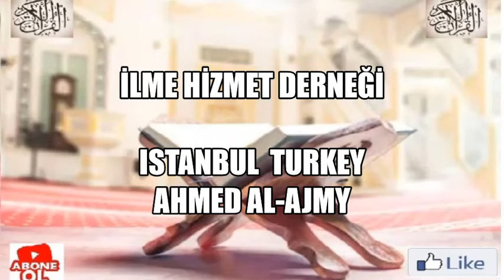Al - Fatiha -1 / Al-Sheikh Ahmed Al-Ajmy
Reciting Surah Fatihah means having a conversation with Allah
Sahih Muslim records on the authority of Abu Hurayrah (R) who said that the Messenger of Allah (PBUH) said,
Just imagine talking with Allah!